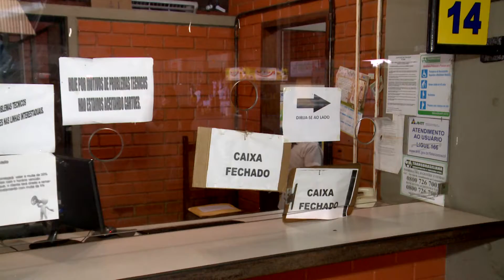Demissão em massa em empresa de ônibus